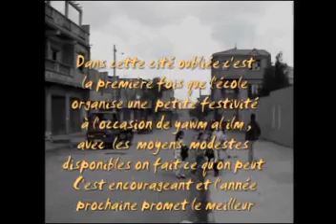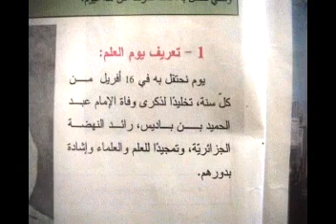يوم العلم مدرسة غزالي2 (حدوش علي حاليا) بعين تموشنت 16 / 04/-2007 -جزء -1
من تنشيط السيدة معمر خيرة (المديرة الحالية لمدرسة حرشاوي محمد)و بمساعدة الاساتدة السادة  نميش سعيد و بولغيتي سعيد  و السيدة معمر فاطنة وكافة الاساتدة و  المستخدمين بالمدرسة  اقيم حفل بمناسبة ذكري يوم العلم لسنة 2007 بتاريخ 16/04/2007 بمدرسة غزالي 2 (حدوش علي حاليا)  بعين تموشنت من تنشيط تلاميذ المدرسة لعوامل تقنية قسم الفديو الي جزئين الجزء الاول و الثاني كما  نترحم علي الاستادة الفقيدة السيدة "عواد سعدية "  رحمها الله و اسكنها فسيح جنانه التي ستظهر في الجزء 2 من هذا الفديو